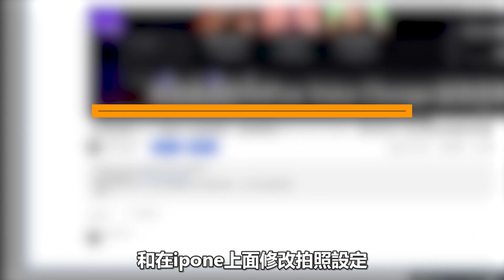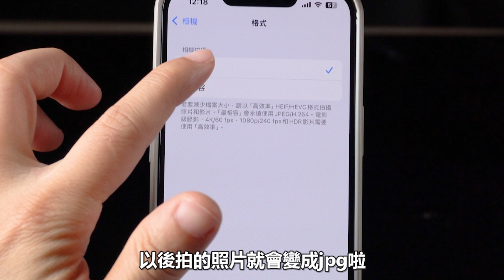【HEIC轉JPG 2025】3種辦法教你Heic圖片轉JPG！HitPaw Video Converter專業圖片轉碼工具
【Heic 轉 JPG教學】將IPhone Heic轉為JPG格式後，可在電腦打開，影片中介紹的3種辦法，轉檔軟體可以保證無損轉換影片格式！
我們專門研究影片加字幕，影片格式轉換，Youtube影片剪輯的各種問題，所有辦法都經過多次測試和研究， 希望能幫助到您解決問題

00:00 圖片Heic 轉 JPG介紹
00:41 Heic 轉 JPG
01:03  線上影片轉檔網站
01:50 iPhone檔案AppHeic 轉 JPG
01:35 片尾和訂閱介紹